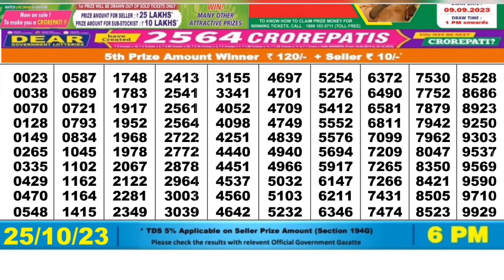Nagaland lottery result today 6pm - 25/10/2023 - morning Nagaland State Lottery Result Pdf